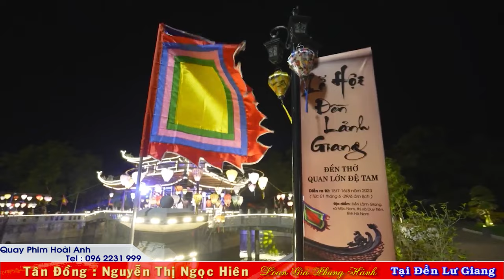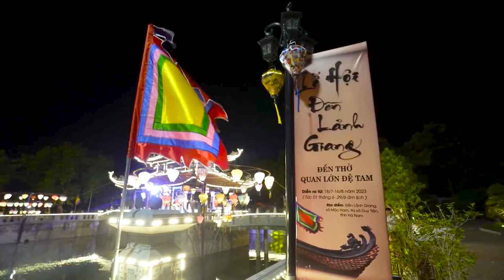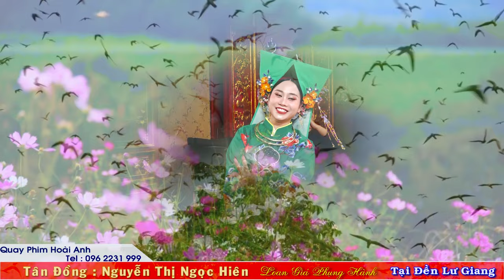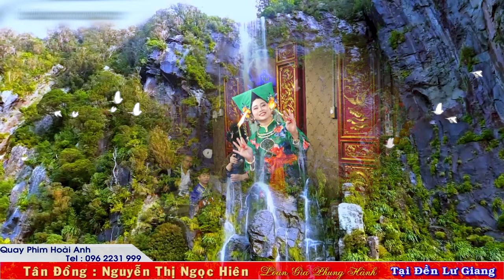Thanh Đồng Nguyễn Thị Ngọc Hiên Loan Xin Lộc Đầu Xuân Tại Đền Lư Giang Hà Nội Phần 1